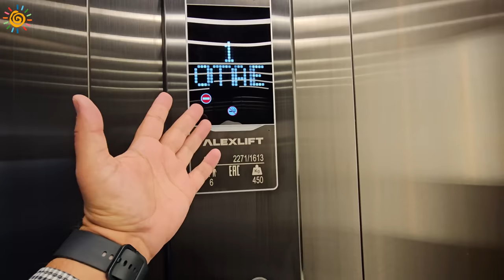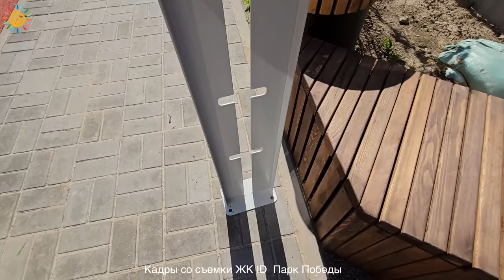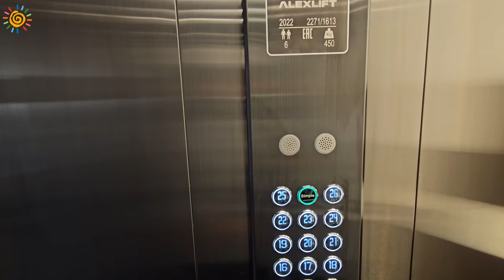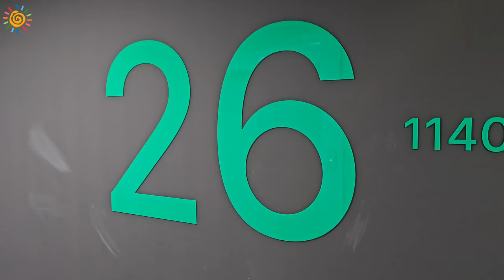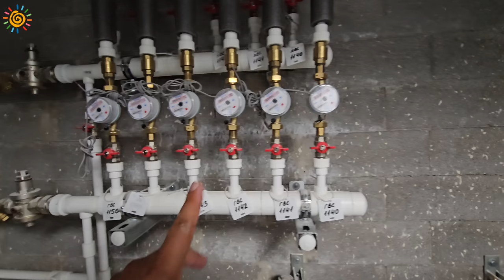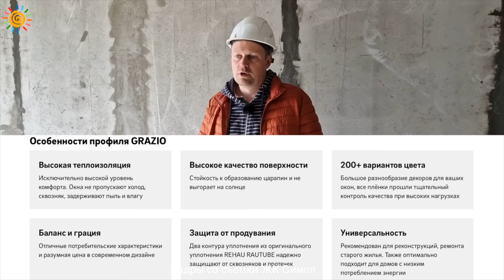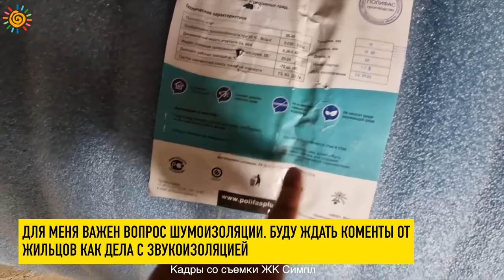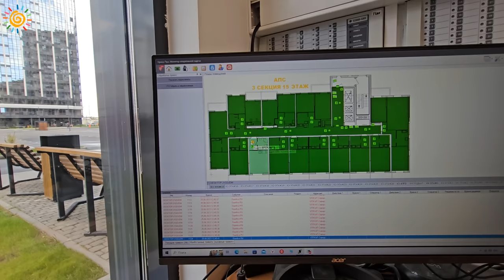ЖК Симпл (Simple) новый формат комфорт класса - так как оно должно быть, учитесь Господа Застройщики